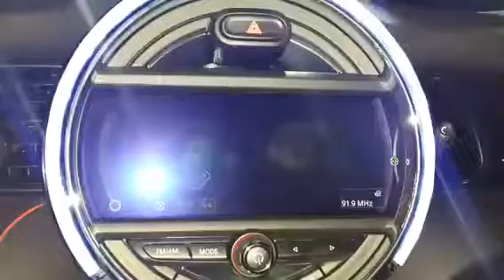Video interface (TOUCH NAVIGATION) for BMW NEW MINI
AFTER MARKET TOUCH NAVIGATION INSTALLED ON A BMW NEW MINI 2014~